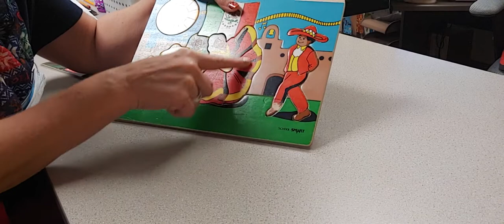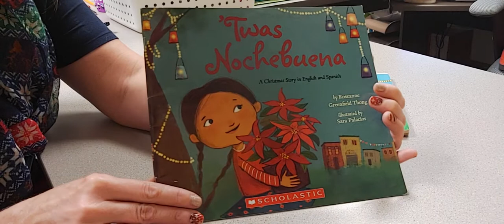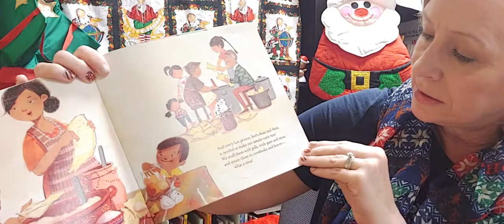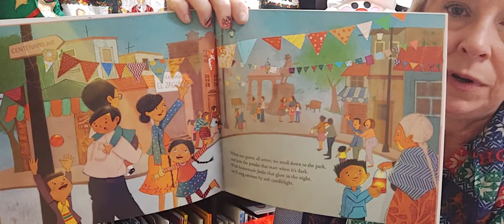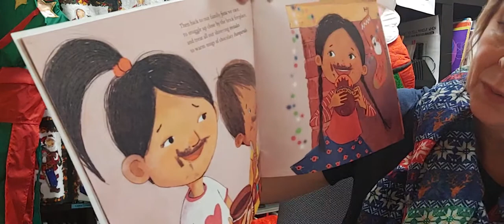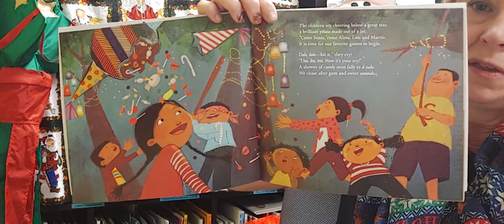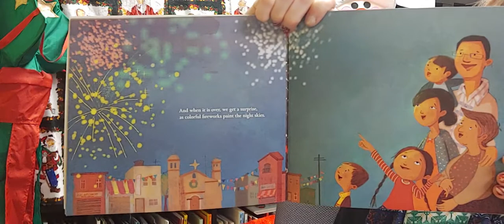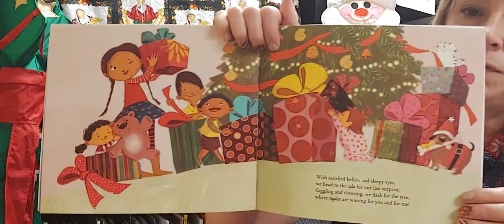Los Posadas puzzle and story